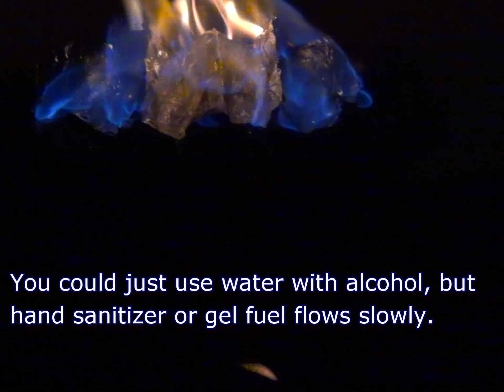How To Set Fire to the Rain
You can set fire to the rain. All you need is a little chemistry know-how! This is a simple fire project. It's also fairly safe, since the flame you produce burns at a relatively low temperature. Of course, it's still fire, so only set fire to the rain if you are a responsible adult or working under the supervision of one.